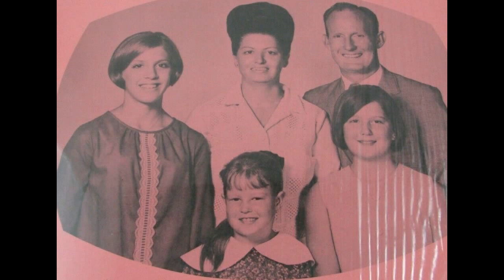08 Alone In The Garden - Crisp Family